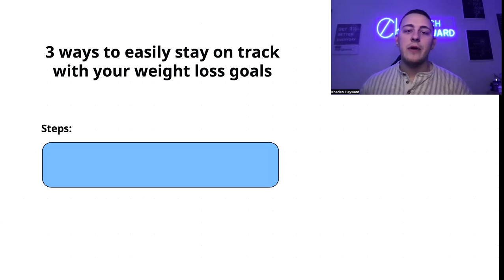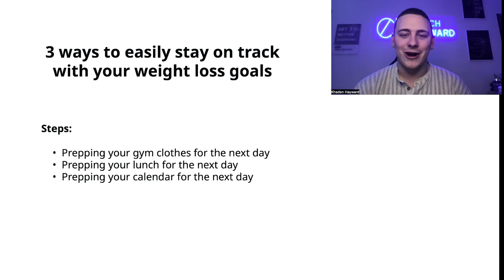How to Easily Stay on Track With Your Weight Loss